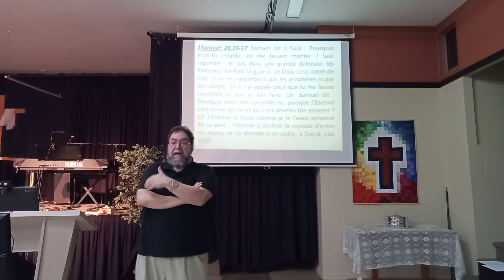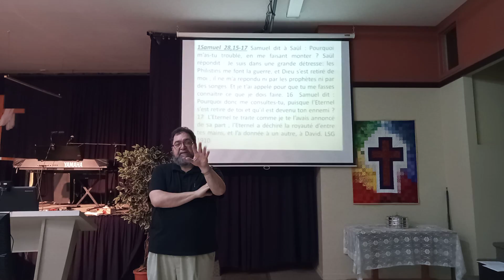2021-07-07, Alliance Davidique suite